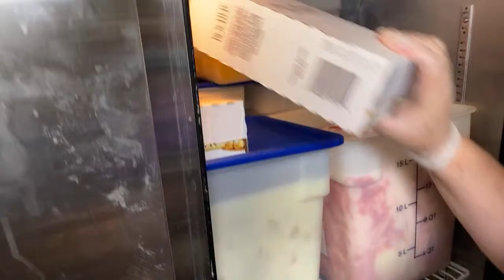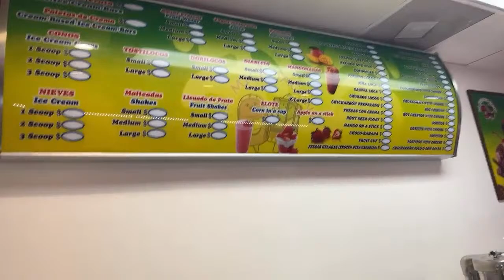Curso de Paleta 🍭 y 🍨 Helado en Laguna Hill’s California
Hola 🙋‍♀️ Vicitanos en La Michoacana Original y Natural en 25381 Alicia pkwy # Q
Te Gustaría un Curso en tu Negocio o en mi paleteria, o en línea ?
Ahí le doy cotización $ y ejemplo

Muchas gracias ☺️🙏😇

Hola, mi nombre es Carmen. Esté es mi canal familiar y quiero compartir mis aventuras familiares contigo. Aquí encontraras de todo un poco desde vlogs, manualidades, juegos, piñatas y mucho más. �_____________________________________________
•Contactó o Contrataciones•

Si gustas enviarme una cartita 📬 o visitarnos en nuestro negoció familiar!
Aquí te dejo la dirección:
____________________________________________�SABÍAS QUE TENGO MI CANAL PRINCIPAL DE RECETAS?
Dónde encontrarás recetas realmente deliciosas que te ayudarán en cualquier ocasión. SI GUSTAN SEGUIRME? Te espero para que juntos nos deleitemos con cada receta.